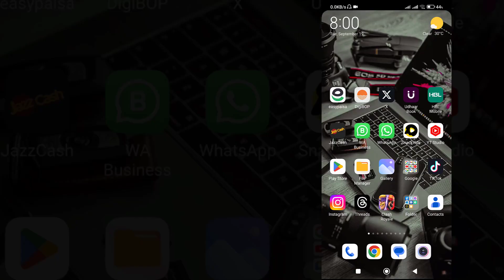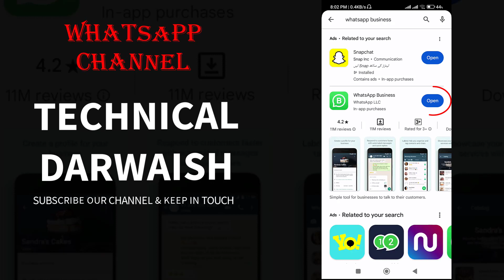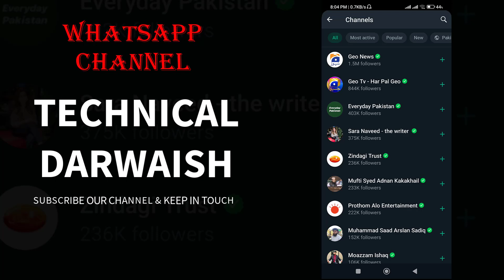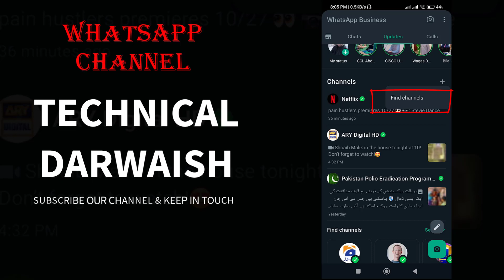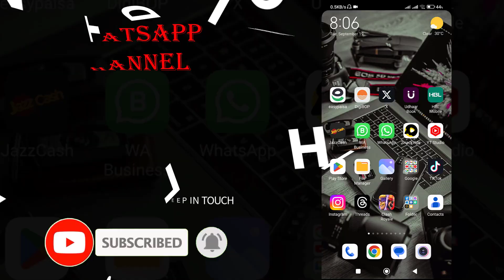HOW TO CREATE A WHATSAPP CHANNEL | WHATSAPP BUSINESS CHANNEL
OTHER TAGS
end to end encryption whatsapp video call,
whatsapp voip,
whatsapp video call scam,
whatsapp dialer,
call landline from whatsapp,
whatsapp call landline,
whatsapp international calls,
whatsapp video conference,
whatsapp free international calls,
whatsapp call from computer,
whatsapp call forwarding,
whatsapp call me,
call whatsapp support,
whatsapp call center,
whatsapp phone calls,
whatsapp call center number,
video chat whatsapp,
whatsapp desktop call,
whatsapp video call service,
give me whatsapp,
whatsapp facetime,
nse trading calls whatsapp group link,
whatsapp video call number,
textnow free us phone number for whatsapp,
skype whatsapp,
whatsapp nude call,
whatsapp call online,
video call service whatsapp group,
facebook portal whatsapp,
whatsapp video group,
whatsapp video call not working,
call bomber in whatsapp,
call declined whatsapp,
whatsapp call declined,
whatsapp video call leaked,
whatsapp call not ringing,
whatsapp calls not ringing,
call center dana whatsapp,
call couldn t connect whatsapp,
whatsapp nude video call,
whatsapp video call on ipad,
picture in picture whatsapp,
whatsapp ipad video call,
ipad whatsapp video call,
whatsapp call notification not showing,
whatsapp call not showing,
couldn t place call,
failed voice call whatsapp,
whatsapp incoming call not showing,
whatsapp not ringing,
zendesk social messaging,
omni channel whatsapp,
social messaging for zendesk,
whatsapp hash channel,
whatsapp business channel,
create whatsapp channel,
whatsapp channel create,
whatsapp channels list,
aaj tak whatsapp number,
tv9 whatsapp,
zee 24 taas whatsapp number,
whatsapp status channel,
abp news whatsapp number,
aaj tak news whatsapp number,
abp ananda whatsapp number,
news channel whatsapp number,
telegram whatsapp status tamil,
whatsapp status telegram channel,
sabc news whatsapp number,
abp maza whatsapp number,
zee tv whatsapp,
whatsapp channel downloading,
v6 news whatsapp number,
whatsapp business tips and tricks,
whatsapp business tricks,
new whatsapp tricks,
new tricks for whatsapp,
whatsapp tricks in hindi,
whatsapp tricks hindi,
cool whatsapp tricks,
cool tricks on whatsapp,
whatsapp iphone tricks,
whatsapp tips and tricks 2022,
whatsapp amazing tricks,
gb whatsapp tips and tricks,
whatsapp status hacks and tricks,
whatsapp android tricks,
whatsapp web tricks,
whatsapp hacks and tricks in urdu,
best whatsapp tricks,
some whatsapp tricks,
full screen whatsapp status tamil hd telegram,
bol channel whatsapp number,
whatsapp news channel,
tata play drop channel whatsapp number,
channel in whatsapp,
aaj tak ka whatsapp number,
aaj tak whatsapp,
whatsapp ka channel,
4k whatsapp status telegram channel,
news7 whatsapp phone number,
tata sky channel add whatsapp number,
malayalam news channel whatsapp number,
ptv whatsapp,
remove tata sky channel whatsapp,
sad status telegram channel,
tata sky drop channel whatsapp,
whatsapp tv channels,
tata play whatsapp number for add channel,
zee whatsapp number,
kannada news channel whatsapp number,
zee news mobile number whatsapp number,
WhatsApp Tips,
WhatsApp Tricks,
WhatsApp Hacks,
WhatsApp Tutorials,
WhatsApp Features,
WhatsApp Updates,
WhatsApp Status,
WhatsApp Messages,
WhatsApp Groups,
WhatsApp Web,
WhatsApp Privacy,
WhatsApp Security,
WhatsApp Backup,
WhatsApp Voice Calls,
WhatsApp Video Calls,
WhatsApp Stickers,
WhatsApp Business,
WhatsApp Marketing,
WhatsApp Messenger,
WhatsApp Chat,
WhatsApp Notifications,
WhatsApp Settings,
WhatsApp Emojis,
WhatsApp for PC,
WhatsApp for iPhone,
WhatsApp for Android,
WhatsApp for Windows,
WhatsApp for Mac,
WhatsApp FAQ,
WhatsApp FAQ,

. Technical Darwaish .
About : TechnicalDarwaish is a YouTube Channel, Where you will find Technological , Reviews , Tips And Tricks Videos in Hindi And Urdu.